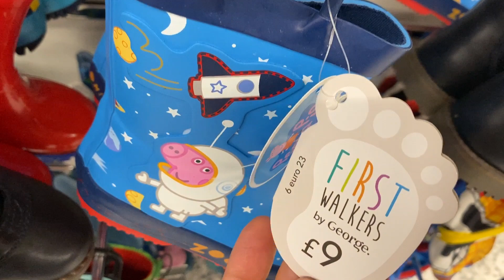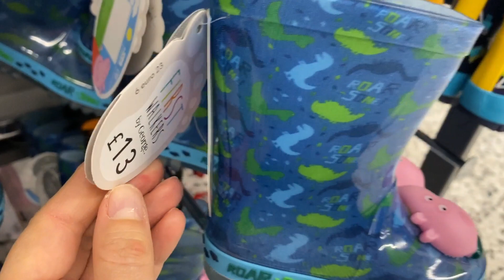ASDA - BOYS SHOES - March || 2020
George at ASDA , Watch on my Channel and Buy on george.com or visit your Local ASDA Store to purchase Boys Footwear + Prices.